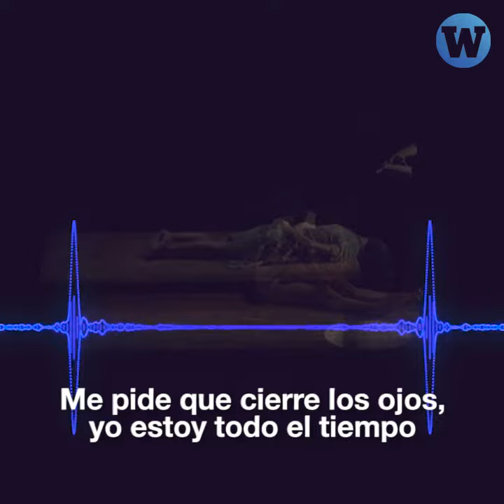PODCAST: 16 mujeres contra el director de teatro Guillermo Castrillón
16 mujeres se han unido en la primera denuncia colectiva de artistas peruanas contra el director de teatro Guillermo Castrillón.